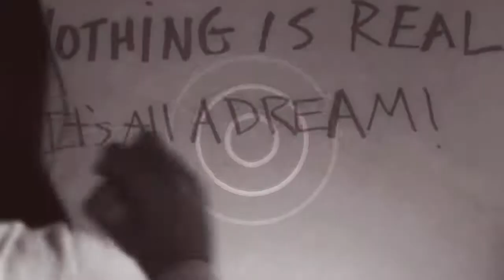[Waking Madison] Your mind's in ~DISTURBIA~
WARNING: Flashing images and film spoilers!
This is one of my favourite films, I find it really clever and it's one of the best films I've seen about mental illness. The song was an obvious choice for this film, the video is quite trippy and bizarre just like the movie, and I'm very pleased with how it came out. I wanted to portray the confusion that is Madison's mind and how exhausting it must be to have 4 other personalities all fighting for space inside you.
If you like strange films with a twist, and are interested in mental illness, give this a watch, in my opinion it's brilliant!
Any comments are greatly appreciated.